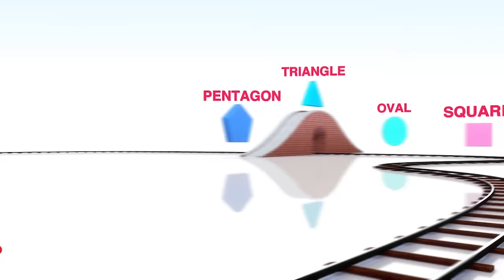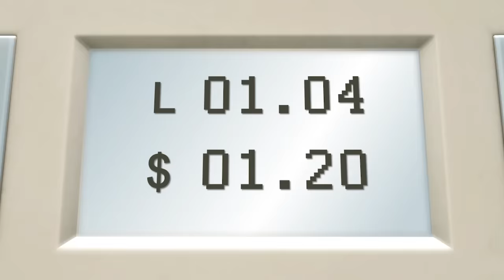Choo Choo Train V2 | +More Kids Songs | Nursery Rhymes | Little Baby Bum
Meet Twinkle! She is a fun, playful and energetic Star. She is very inquisitive and loves to play and learn new things!

Twinkle is always on the go, she is very cheeky. Her values are Compassion, Empathy and Kindness.

Twinkle loves colours, and her favourite colour is bright yellow!

She often spends time with Sandy the Seagull, and they help each
other throughout their adventures!

Chugga chugga! Choo Choo!
Choo choo train!
Chugga chugga chugga chugga!

Here comes the train! Chugga chugga! Choo Choo!
Racing down the track! Chugga chugga! Choo Choo!
Here the noise it makes! Chugga chugga! Choo Choo!
Clickity clickity clack! Chugga chugga! Choo Choo!

Choo choo train!

Hear the whistles blow! Chugga chugga! Choo Choo!
See the wheels turn! Chugga chugga! Choo Choo!
The driver's having fun! Chugga chugga! Choo Choo!
Watch the coal burn! Chugga chugga! Choo Choo!

Choo choo train!

0:05 Choo Choo Train V2
2:08 Trains Song 1-10
3:50 Chu Chu Train(Baby Version)
5:45 The Color Train Song V2
7:30 Shape Train Song V2
9:00 Train Song
10:29 Shape Train
12:31 Learn Colors with Twinkle on the Color Train
14:31 ABC Train
16:14 Animals Train Song
18:13 Wheels On The Train
20:10 Color Train
21:43 Driving In My Car V3
23:07 Bumper Cars Song
0:45 Cars Song
26:30 Driving In My Car
28:30 Carwash Song